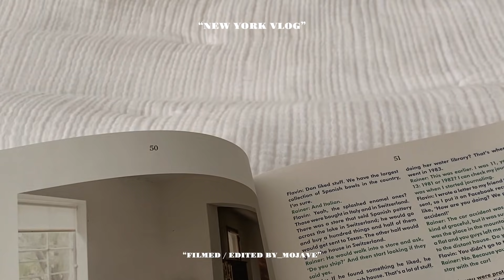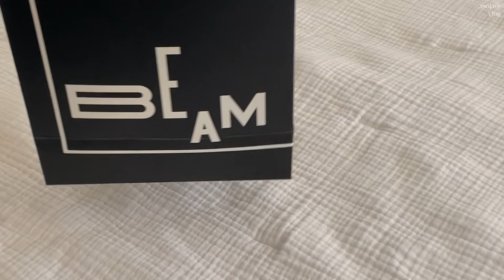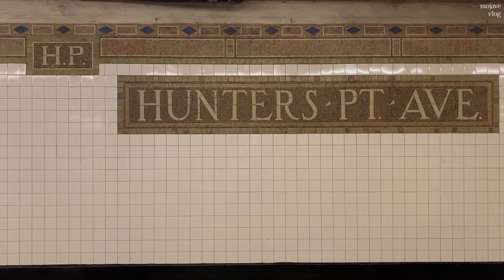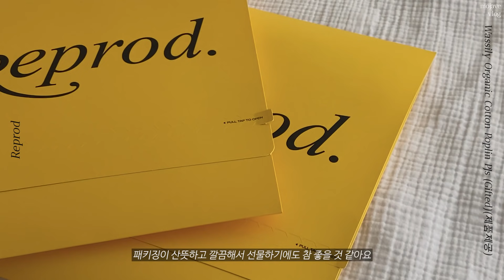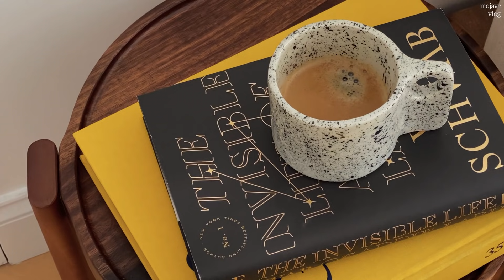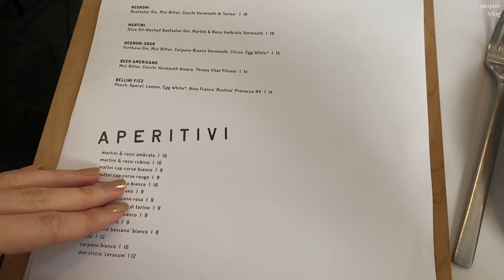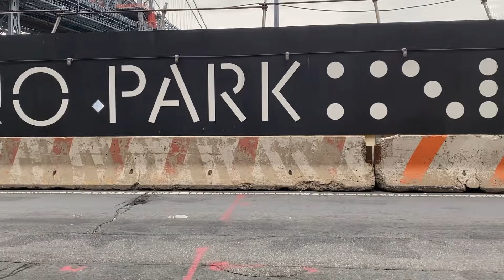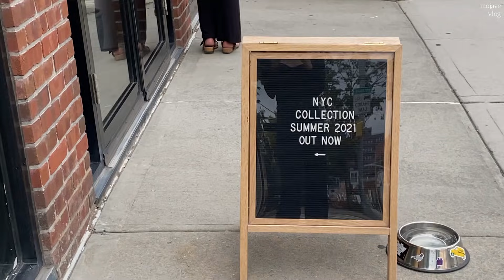New York vlog🗽 뉴욕 브이로그 | 아침 소확행 루틴 | 파스타 맛집 | 매운꿀 리코타 토스트 만들고 | Only NY | [Eng sub]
이번주에는 가보고 싶었던 레스토랑에도 가보고 짐짓 여유부리는 아침시간도 가져보면서 편안하게 보내봤어요 :)
영상 재미있게 봐주셨으면 좋겠습니다! 그럼 저는 다음 브이로그로 찾아올게요🙏🏻

🖤 ITEMS
**폰케이스 : Redbubble
**흰색 반지: Chanel
**네일 폴리쉬: J.Hannah / Hince

🧥OUTFITS (단순선물/제품제공은 **로 표기하였습니다)
Top - Danielle guizio
Jeans - Levi's
Earrings- COS
Necklace - Coldframe
Bag - By Far
Sneakers - Jil Sander
Pajama Top - **Reprod
Top - Reformation
Jeans - Levi's
Earrings- Annika Inez
Bag - Chanel
Sneakers - Isabel Marant